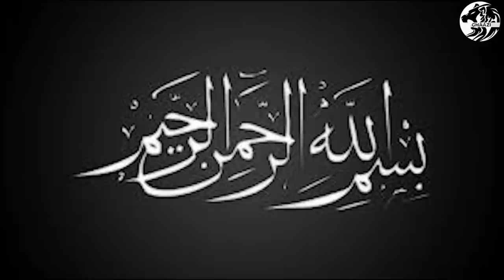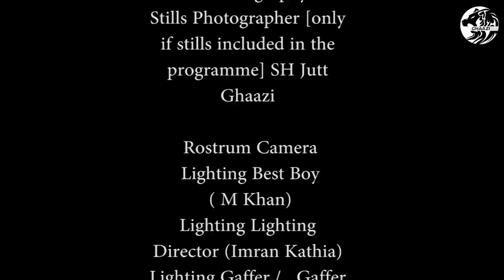Ghazi Episode 48 II Mission Kashmir Season 2 II Ghaazi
Hello everyone. Today we are starting new Ghazi Commando Season 2  Epi 48, in this video you will watch journy of Ghazi to Kashmir and his activities in Kashmir.Please watch this complete video and at the end of the video, do like our video and comment below to let us know about our work. We hope you enjoy our video.